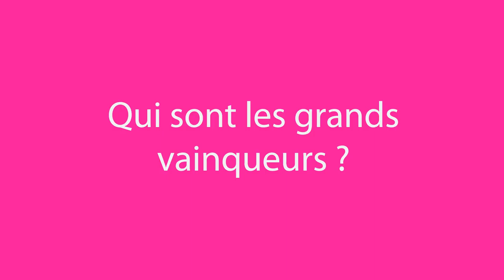La Bataille de Waterloo, késako ? - Explore